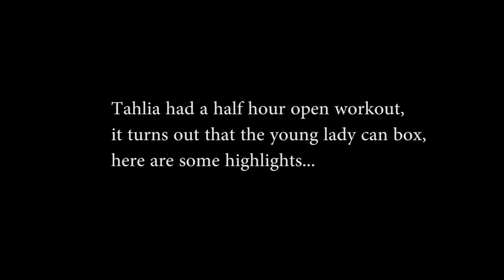Western Culture - Tahlia's Boxing Workout Highlights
A few highlights from the half hour open workout Tahlia did - showcasing her boxing skills for her up and coming role as Heidi Swanson - in the film Western Culture